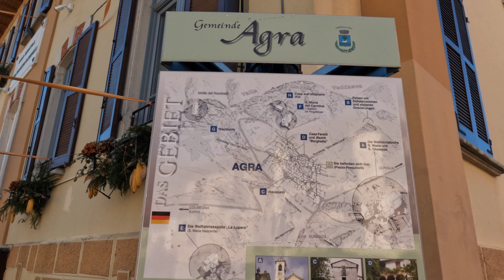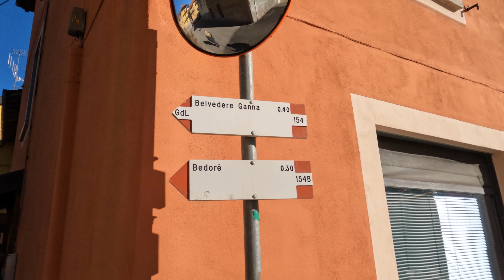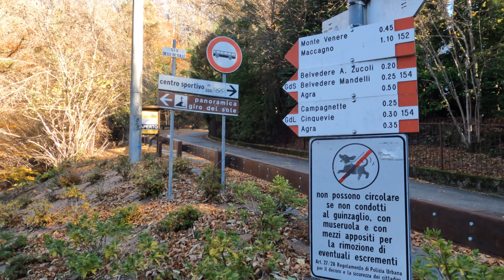SPLENDIDE TERRAZZE SUL LAGO MAGGIORE ☀️ AGRA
E LASCIATECI DEI COMMENTI

BELLISSIMO PERCORSO IN MEZZO ALLA NATURA CON DEI PUNTI PANORAMICI VERAMENTE FANTASTICI.
SENTIERO MOLTO SEMPLICE CHE GIRA INTORNO NEI BOSCHI DI AGRA DISLIVELLO MINIMO. POSSIBILITA' DI PARTIRE DA DIVERSI PUNTI  DI AGRA.

SE VOLETE POTETE AIUTARCI PER MIGLIORARE I NOSTRI CONTENUTI SOSTENENDO IL NOSTRO CANALE A QUESTO LINK:
MUSICA.
CAPITOLI:
00:00 INTRO
02:00 INIZIO PERCORSO
03:25 INDICAZIONI NEL BOSCO
05:13 BIVIO PER BEDORE
08:03 MONTE BEDORE'
08:40 RISTORANTE
09:00 BELVEDERE MORANDI
10:20 CONGIUNZIONE GIRI DEL SOLE E DELLA LUNA
11:00 MONTE FORMICA
12:22 BIVIO PER AGRA
12:57 BELVEDERE GANNA
13:50 INIZIO GIRO DEL SOLE
18:15 BELVEDERE ZUCOLI
19:34 BELVEDERE MANDELLI
21:42 AGRA
24:55 DAINI
26:00 PERCORSO